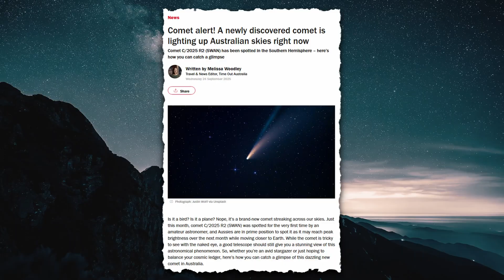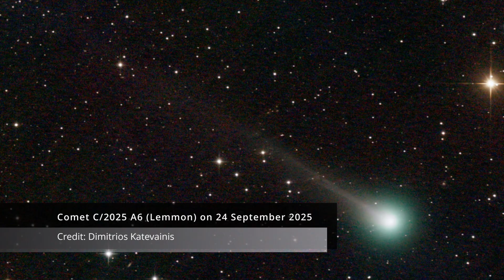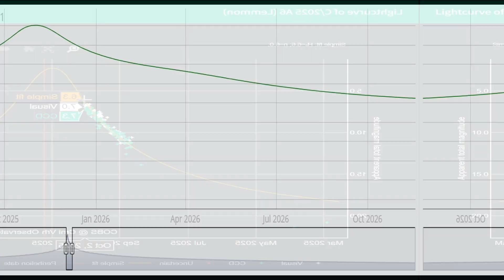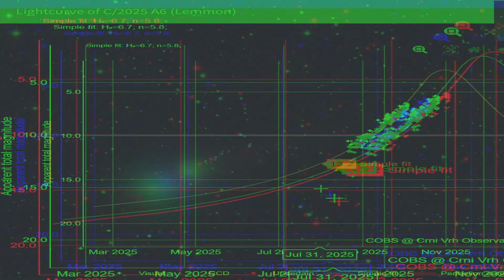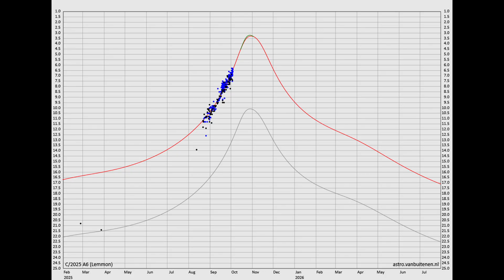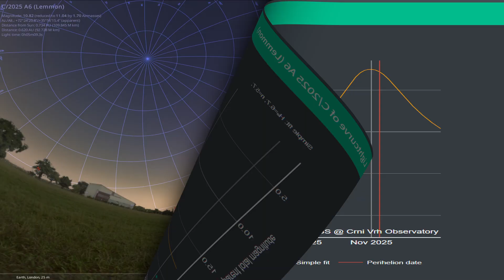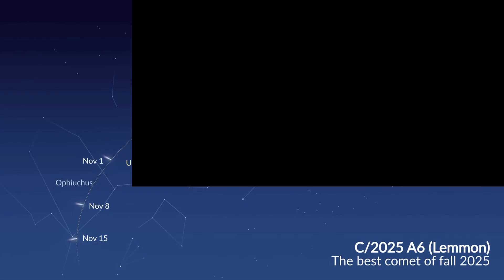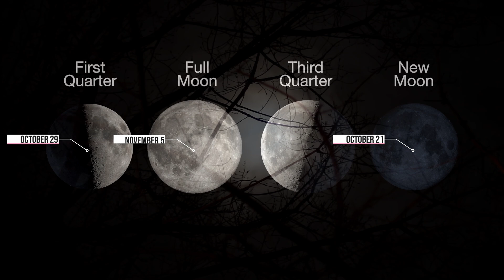Comet C/2025 Lemmon Returns After 1,350 Years — and It’s Getting Bright FAST!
Welcome to **Trvelandshield** — your front-row seat to the universe. 🌌
We bring you the latest in **astronomy news**, **space discoveries**, **comet tracking**, **meteor showers**, and **night-sky events** — explained clearly and visually.

In this episode:
**“FORGET SWAN: THIS IS THE COMET TO WATCH IN 2025”**, we explore **Comet C/2025 A6 (Lemmon)** — a once-overlooked object that’s now brightening faster than anyone expected. First discovered by the Mount Lemmon Survey in January 2025, this comet has surprised astronomers with a dramatic surge in brightness and could soon become visible to the naked eye this fall.

Learn **when and where to see Comet Lemmon**, how bright it might get, and what makes this ancient visitor from the outer solar system so unique. Whether you’re using binoculars, a telescope, or just your eyes, this guide will help you plan your own observation in **October and November 2025**.

We cover everything:
☄️ **Discovery & Orbit** — how C/2025 A6 (Lemmon) was found and what makes its path so unusual.
✨ **Brightness Forecasts** — will it reach magnitude 4 or even brighter?
🌍 **Visibility Guide** — best viewing times for Northern and Southern Hemisphere observers.
📆 **Observation Tips** — how to avoid moonlight and maximize your view.

☄️ ABOUT COMET C/2025 A6 (LEMMON)

Discovered on January 3, 2025 by David C. Fuls as part of the Mount Lemmon Survey, Comet Lemmon began as a faint object (magnitude 21) that looked more like an asteroid than a comet.
But after reappearing from behind the Sun in August 2025, it brightened dramatically — far exceeding early forecasts. Some predictions now suggest it could peak near magnitude +4, making it potentially visible to the naked eye under dark skies.

Its orbit is highly tilted (144° retrograde), giving Northern Hemisphere observers the best view. By October 10, it becomes circumpolar above 48°N, staying visible all night long.

Comet Lemmon is a dynamically old, long-period comet, last visiting the inner Solar System more than 1,000 years ago. In April 2025, a close pass by Jupiter shortened its orbital period from 1,350 to roughly 1,150 years — a cosmic reminder of how dynamic our Solar System really is.

Join us for weekly updates on **comets, eclipses, space missions, skywatching tips,** and **breaking astronomy news.** Subscribe and turn on notifications so you don’t miss your chance to see the **brightest comet of 2025!**

🌍 HOW TO SEE COMET LEMMON (October–November 2025)

Best viewing dates: October 15 – November 10

New Moon (best conditions): October 21

Faint tail & greenish coma visible in binoculars or small telescopes

Best for Northern Hemisphere observers; visible before dawn in early October, then after sunset by mid-month

Constellations: Lynx → Leo Minor → Ursa Major → Canes Venatici → Boötes → Hercules

💡 Tip: Find a dark-sky site away from city lights and avoid bright Moon phases for best results.

🔭 CHAPTERS & TIMESTAMPS

00:00 – Intro: The Comet Nobody Expected
00:45 – Discovery of Comet Lemmon (C/2025 A6)
02:10 – Why It’s Outshining Expectations
03:30 – How Bright Will It Get? (Magnitude Predictions)
05:15 – When and Where to See It (Viewing Guide for 2025)
07:00 – Sky Path: Constellations & Visibility Tips
09:00 – Managing Expectations: What You’ll Actually See
10:30 – Summary: Why This Could Be the Best Comet of 2025